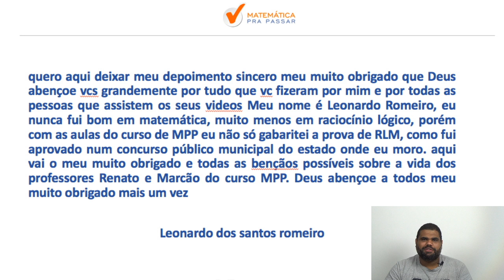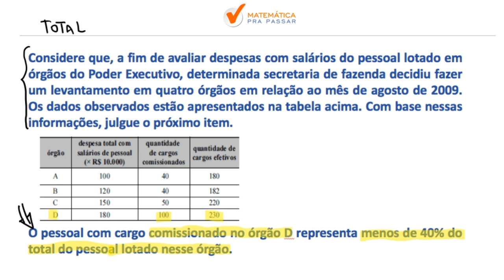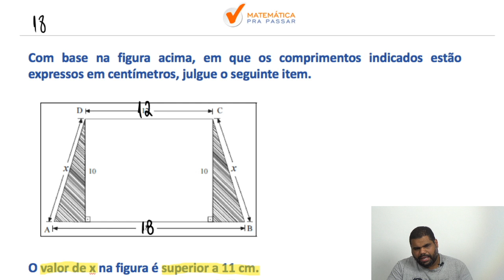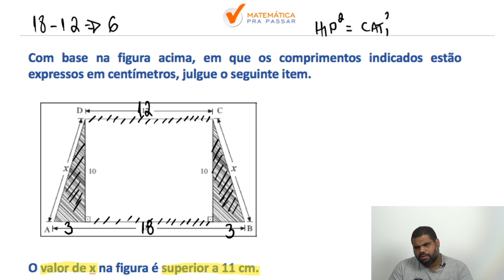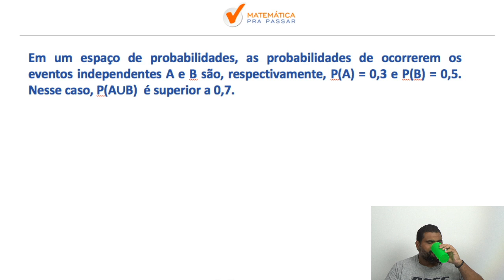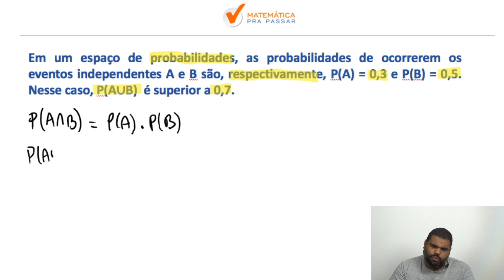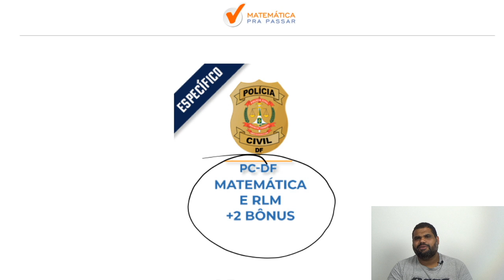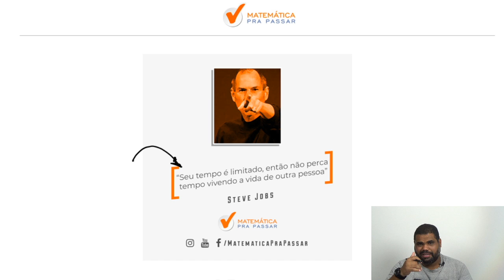Matemática para PC DF : Gabarite com método mpp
Nesse vídeo nosso professor, marcão, ensina matemática para a PCDF. Você irá aprender um Método para estudar e assuntos que eram um bicho papão de forma Simples e Objetiva, mas após essa aula você irá colocar em prática e vai aprender matemática para a PCDF.